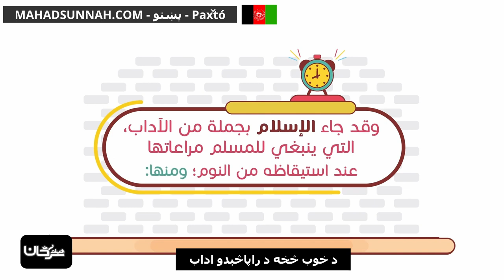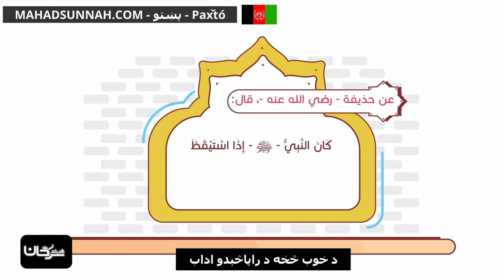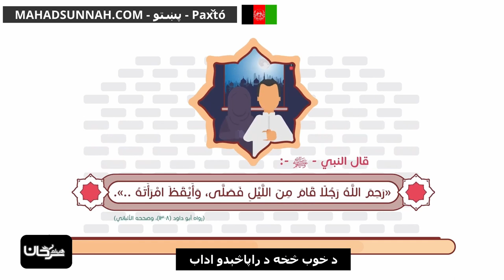د خوب څخه د راپاڅېدو اداب آداب الاستيقاظ من النوم